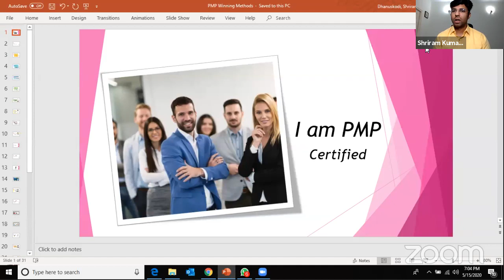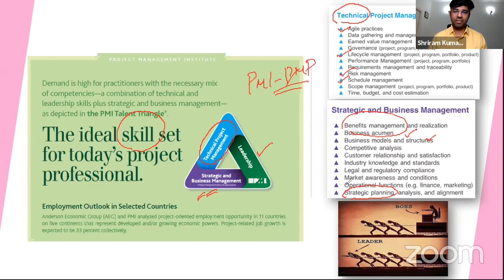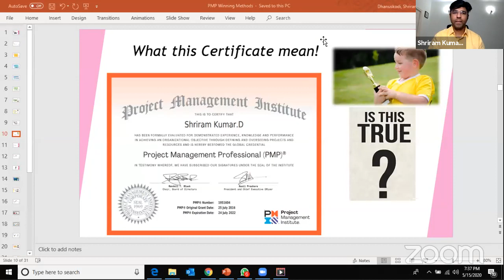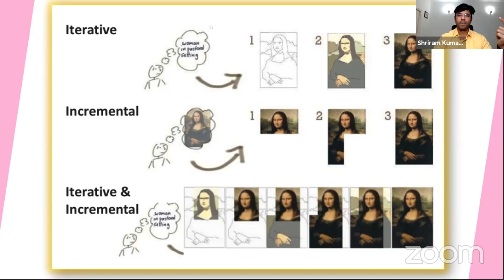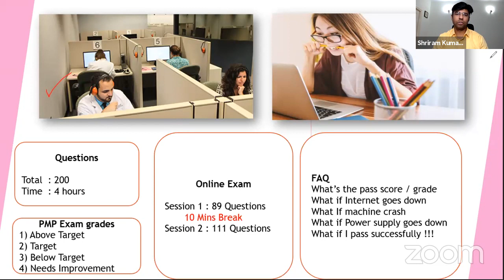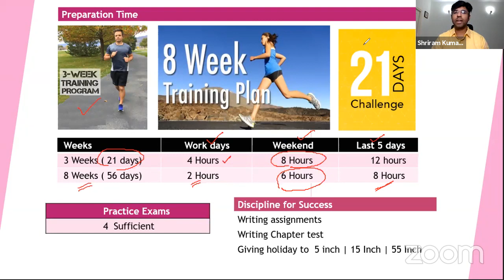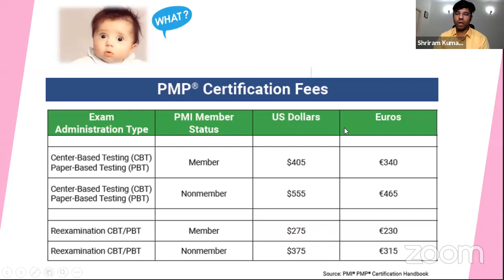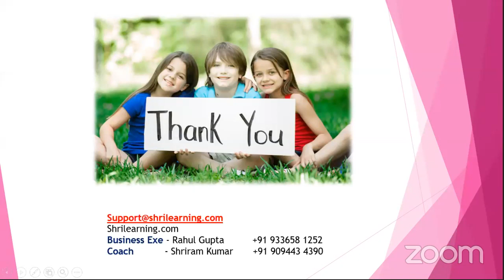FREE Webinar On PMP - Certification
Join ShriLearning Live Videos from Mr. Shriram